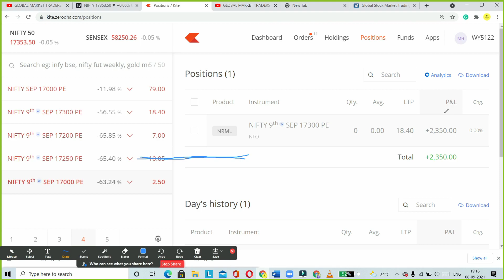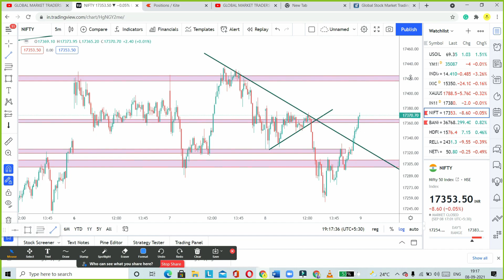NEW CHANNEL STARTED FOR FOREX AND CRYPTOCURRENCY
NEW CHANNEL FOR FOREX AND CRYPTOCURRENCY

Partner Code for Exness account
lmzw7tymyq